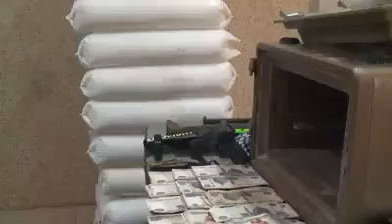لحظة القبض علي مرتكبى واقعة السطو على مصنع بأكتوبر وسرقة الخزينة الخاصة به